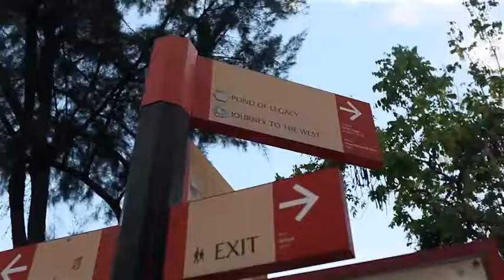Haw Par Villa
Shot with the Canon EOS 5D mk ii
Prime F1.4 35mm Canon lens